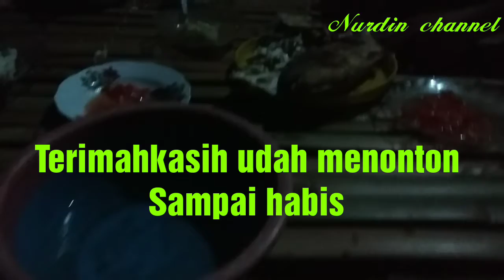Mancing ikan korobumbu pogo ayam tiba di rumah langsung di bakar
Nurdin channel..